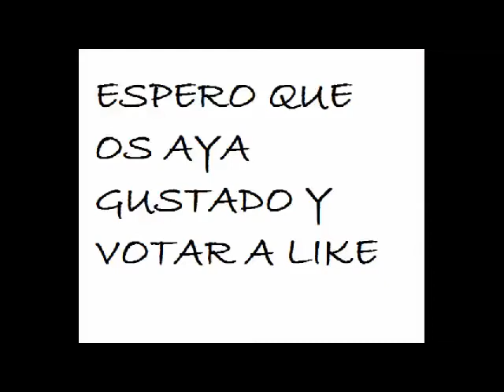CONPROBANDO EL TROLL DE LA ESTATUA!!!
LIKE ,SUBS GRACIAS (NO SON BOTS)